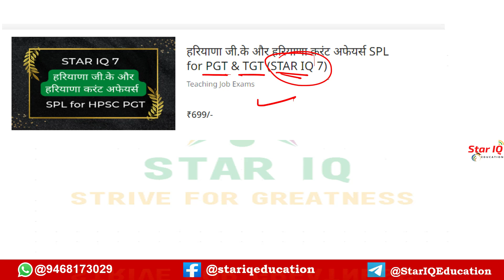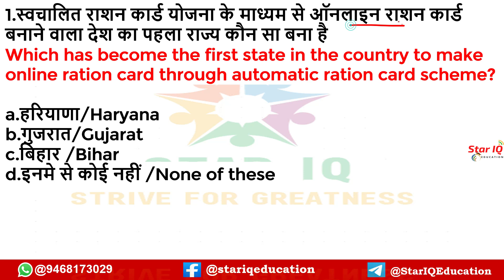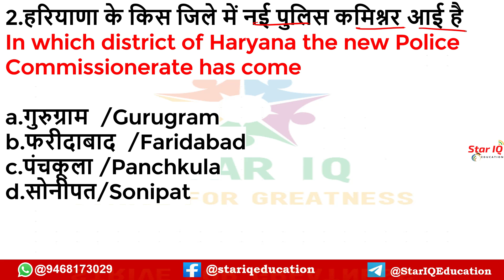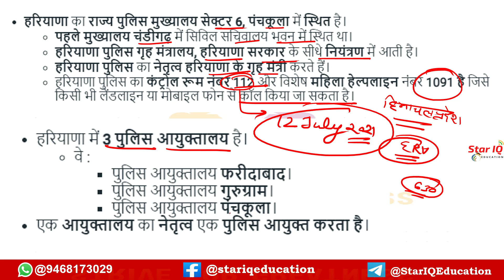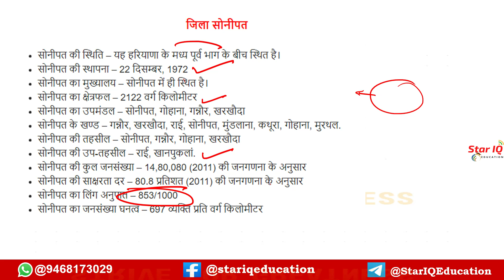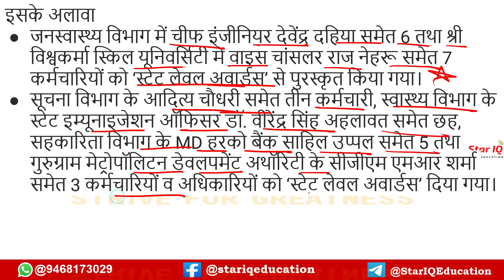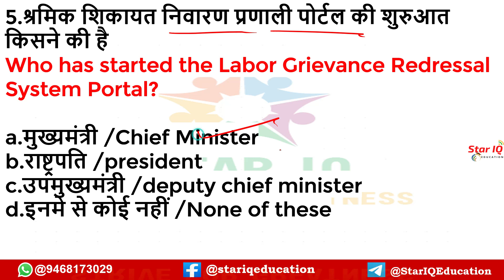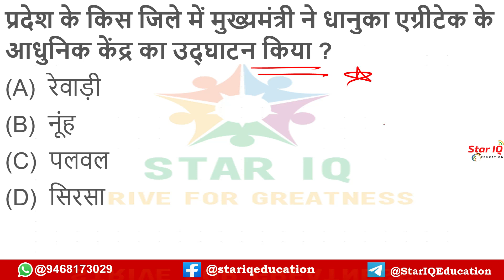Haryana CA # 954 || 27 December 2022 Haryana Current Affair|| Haryana current affairs 2022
Haryana CA # 934 || 7 December 2022 Haryana Current Affair|| Haryana current affairs 2022

Haryana CA # 936 || 9 December 2022 Haryana Current Affair|| Haryana current affairs 2022